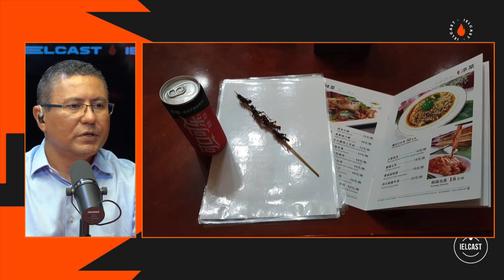A HISTÓRIA DA HOT SAT - MARCELO LIRA - IELCAST - 210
O Ielcast recebeu o gerente comercial do Grupo Hot Sat, Marcelo Lira. No podcast, Marcelo contou sobre a expansão da empresa, a transição  das antenas parabólicas para outros produtos como climatizadores e caixas e som, a criação do museu das comunicações nas dependências da empresa e a viagem até a China para fechar parcerias na área da tecnologia. É do Piauí para o Mundo!

Acompanhe a gente no Instagram e no Tik Tok: @Ielcast @estaçãoi

Coordenação de conteúdo e produção